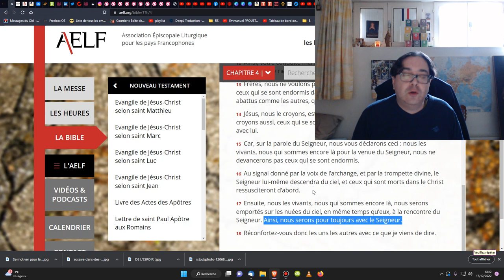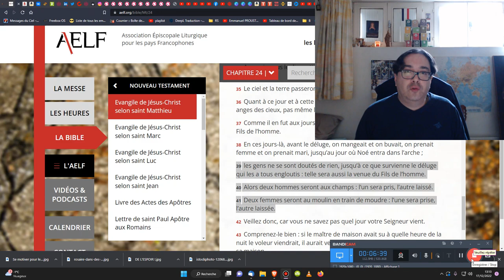L'Enlèvement de l'Eglise est une hérésie !